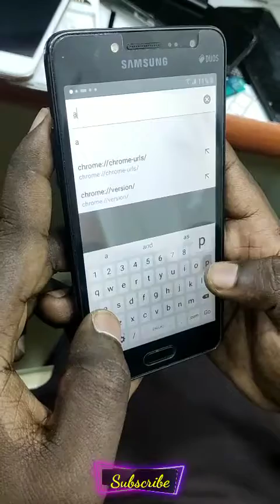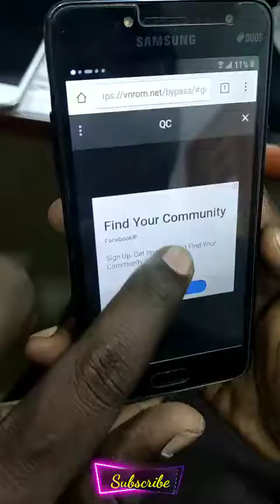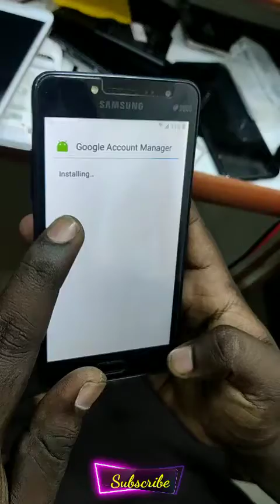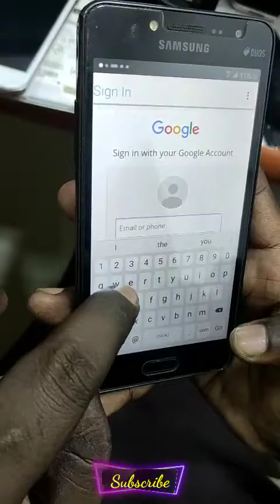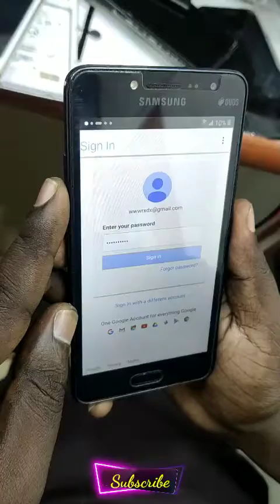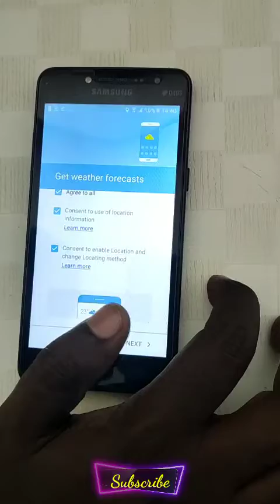Samsung Grand Prime 532f // FRP // New method// without flashing// 2020 method//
Apple care multi brand software and chip level service center.,

Opp. Kumaran TV center,
Kamarajanar road,
Attur,

Give support to our channel 🙏

Do like.